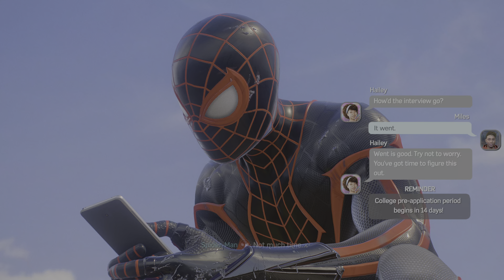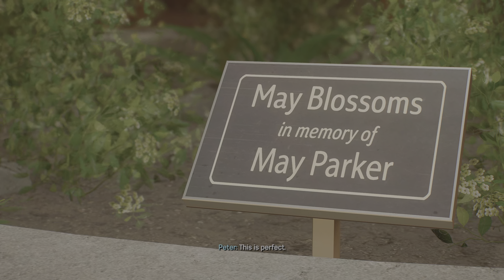EMILY-MAY FOUNDATION | Spider-Man 2 PS5 - Part 4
Peter learns that Harry built a foundation for science in memory of Aunt May and Harry’s mother Emily, in this episode of Spider-Man 2!